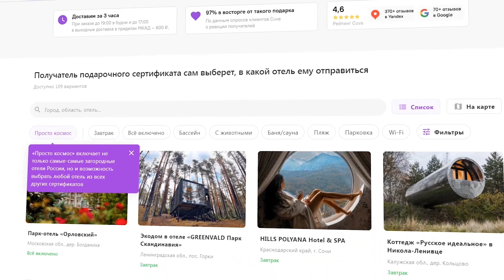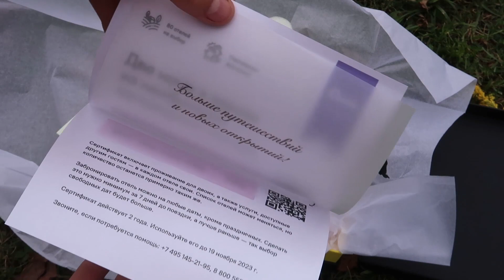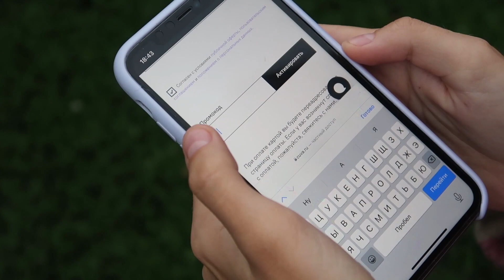МОЙ ДЕНЬ на КОНЮШНЕ с Хардином / Лечу лошадь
► Весь сентябрь не задался, пришлось очень много переживать и ходить на конюшню чуть ли не каждый день и фиксировать симптомы...потому что Хардин немного приболел. Как проходили такие дни, смотрите в этом видео!